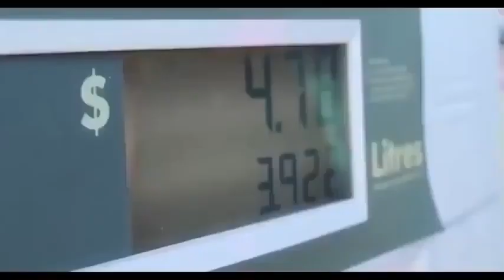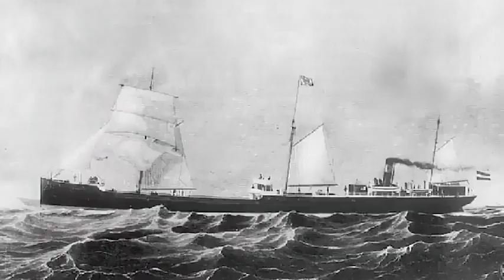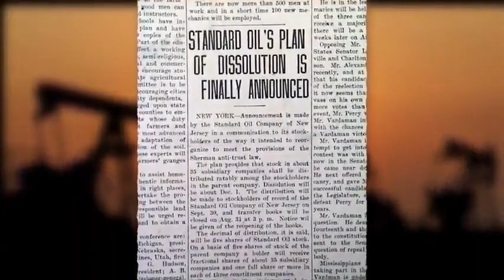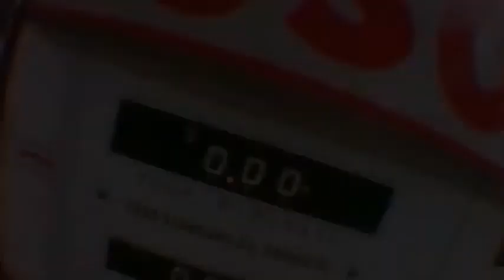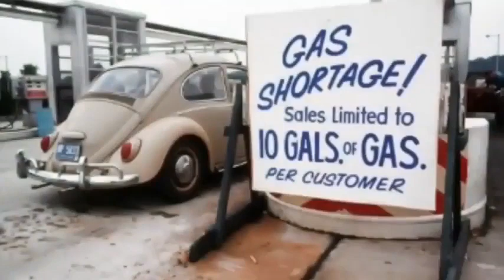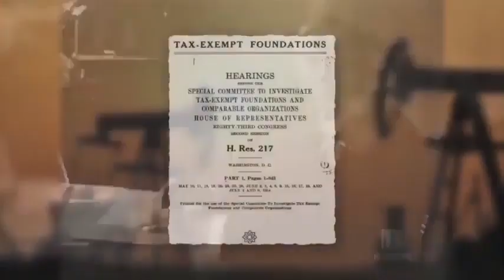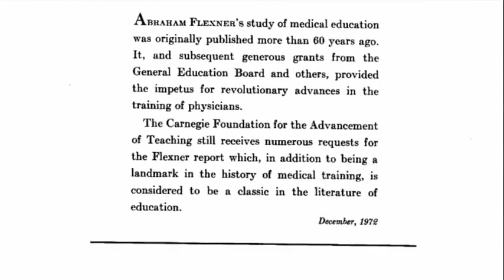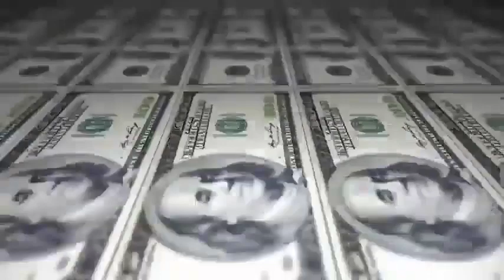WIE das große Ölgeschäft die Welt eroberte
HauptKanal gelöscht!
KRITISCHE INHALTE NUR NOCH AUF LBRY !